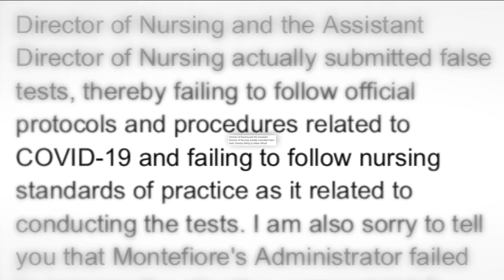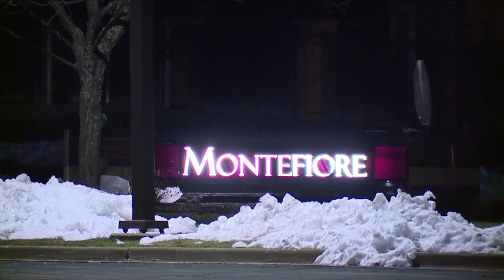State investigation reveals staff at Beachwood nursing home falsified negative COVID lab samples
The Ohio Department of Health’s investigation into COVID-19 protocols at Menorah Park’s Montefiore nursing home found that three staff members conspired to submit false COVID-19 testing samples to ensure that the tests would come back negative.